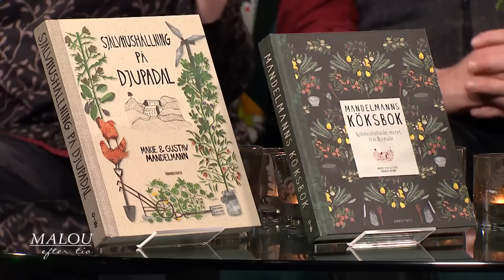Paret Mandelmanns om sin kärlek till varandra - Malou Efter tio (TV4)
Malou Efter tio i TV4 från 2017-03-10: Malou möter det superpopulära paret Gustav och Marie Mandelmann, som berättar om hur livet på landet egentligen är när kamerorna slocknat.